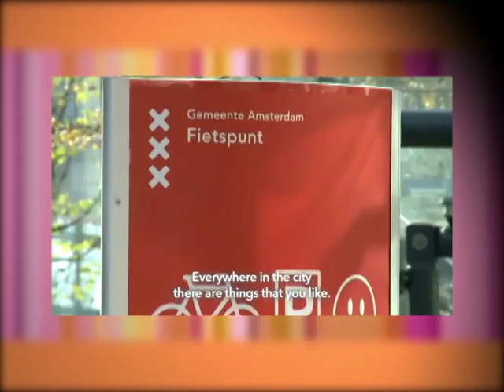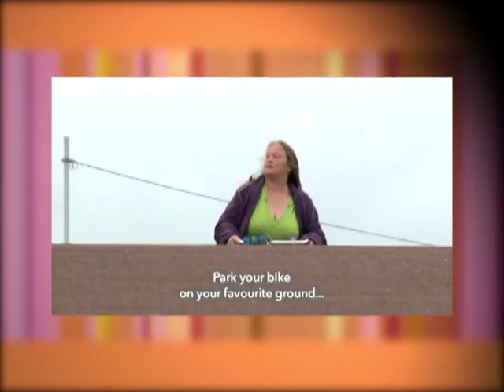Bicicletas en Amsterdam, Medio de transporte ecológico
En esta Play List, podrás ver todas las increíbles notas con CURIOSIDADES, datos de cultura general, gente creativa y talentosa, y los lugares más extraños que puedas encontrar en el planeta; Todas ellas elaboradas por nuestro Comunicador Social y Periodista, Lucho Pardo @Luiguipardi, Realizador de De Todo Un Poco, "El mejor inicio de las tardes del Canal Cosmovision"